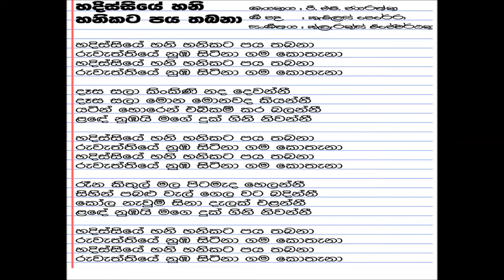Hadissiye hani hanikata karaoke without voice karoke